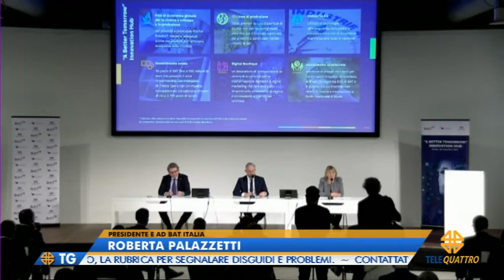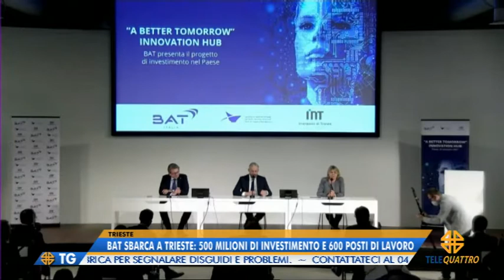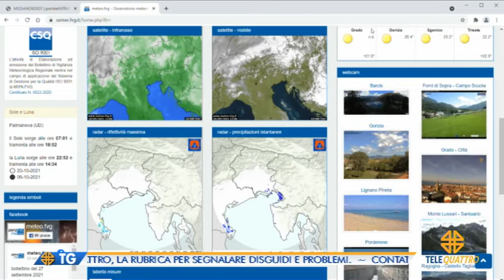IL NOTIZIARIO EDIZIONE COMPLETA | 28/09/2021 12:59